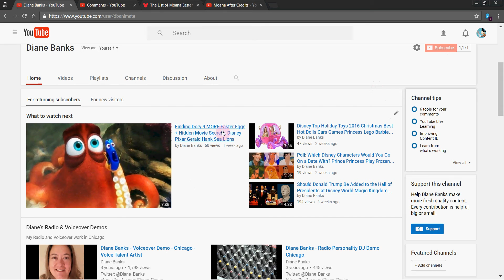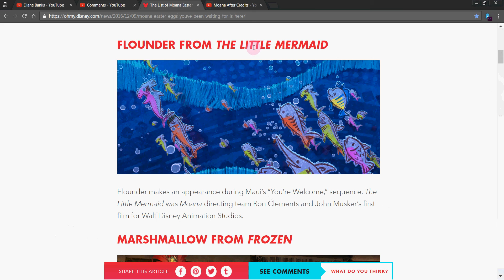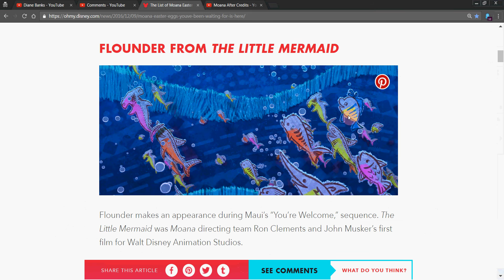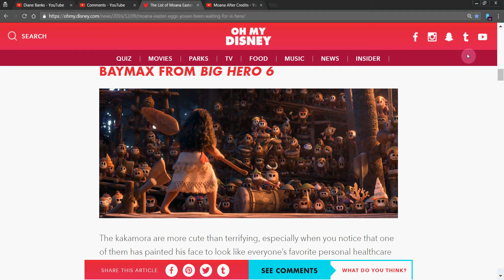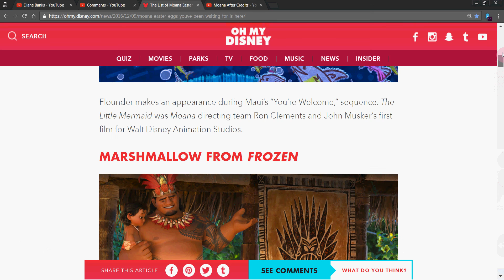Disney Moana Easter Eggs Hidden in the Movie. Frozen Big Hero 6 Wreck it Ralph Little Mermaid Maui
Disney Moana Easter Eggs include Frozen, Big Hero 6, Wreck it Ralph, and Little Mermaid.

Let me know your favorite Easter Eggs from Moana in the comments!! ;)

Go Watch: "Cars 3 Easter Eggs Secretly Hidden in the Movie !!